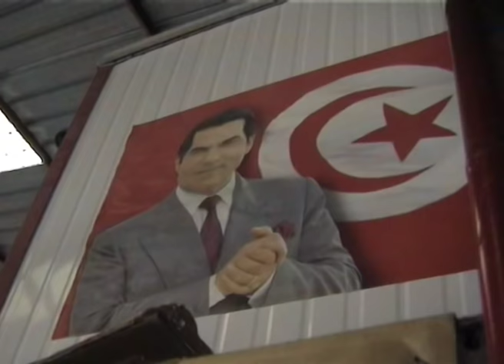SORTIE D' USINE (lavorazione crativa del jeans in Tunisia. 2004)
Grombalia (Tunisia), 2004. Reportage industriale di Massimo Rossi (Lubiciasta Film) all'interno di una fabbrica di lavorazione del jeans - denim. Qui i capi arrivano già fatti, ma ancora di colore originale blu scuro. E qui vengono lavorati e resi "alla moda", anche con abilità artigianali. In questa fabbrica di proprietà italiana, lavoravano nel 2004 circa 1500 persone. Tre turni consecutivi. 24 ore su 24.
" Il jeans piace. rotto "